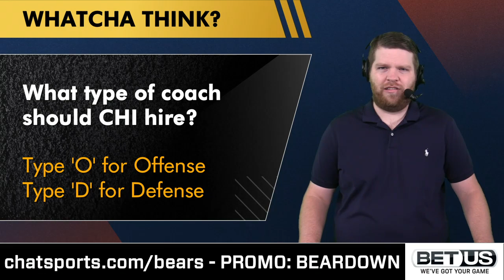Chicago Bears Coaching Candidates: Top 15 Targets To Replace Matt Nagy For 2022 NFL Season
The Chicago Bears fired head coach Matt Nagy on NFL Black Monday which means their search for 2022 head coach has begun. Chat Sports host Harrison Graham has the top 15 targets to replace Nagy in Chicago on today’s video:
#15: Ryan Day (HC, Ohio State)
#14: Josh McDaniels (OC, Patriots)
#13: Jim Caldwell (HC, Lions)
#12: Todd Bowles (DC, Buccaneers)
#11: Nathaniel Hackett (OC, Packers)
#10: Leslie Frazier (DC, Bills)
#9: Kellen Moore (OC, Cowboys)
#8: Matt Eberflus (DC, Colts)
#7: Byron Leftwich (OC, Buccaneers)
#6: Sean Payton (HC, Saints
#5: Dan Quinn (DC, Cowboys)
#4: Brian Daboll (OC, Bills)
#3: Brian Flores (Ex-HC, Dolphins)
#2: Doug Pederson (HC, Eagles)
#1: Jim Harbaugh (HC, Michigan)

The Chicago Bears have requested several interviews for coaching candidates to replace Matt Nagy. The Bears already interviewed Doug Pederson on Wednesday and have one lined up for Brian Flores. Other interview requests include Brian Daboll, Byron Leftwich, Matt Eberflus, Leslie Frazier, Nathaniel Hackett and Todd Bowles.